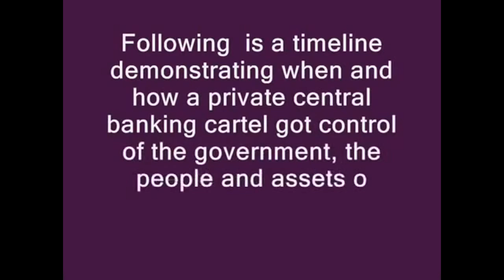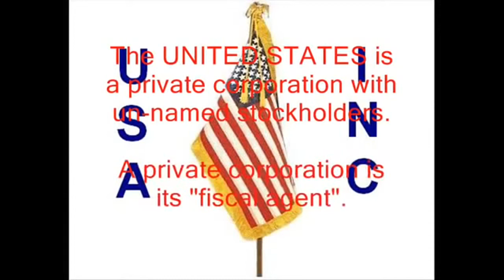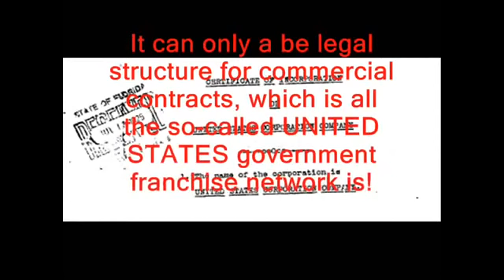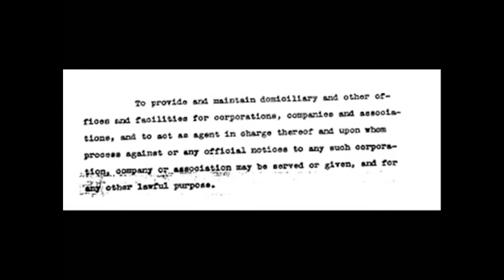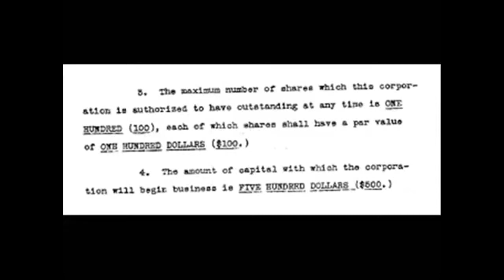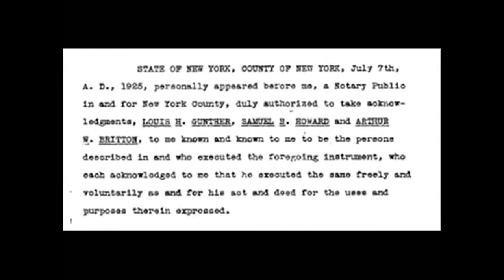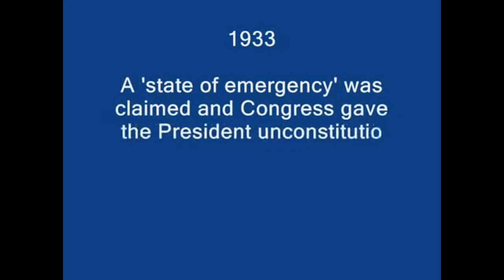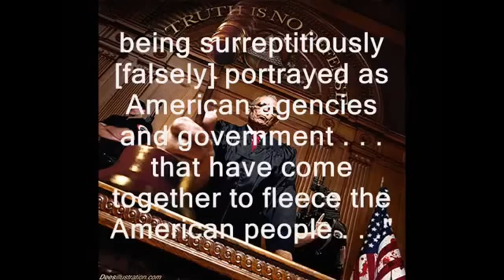UNITED STATES is a Corporation -There are Two Constitutions